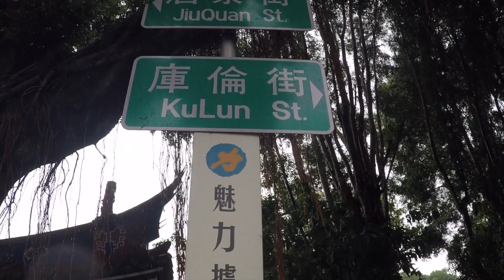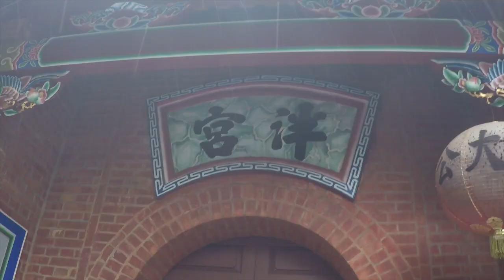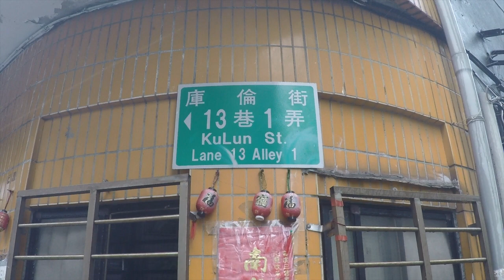GoPro Taiwan | Taipei Confucius Temple | 台北孔子庙